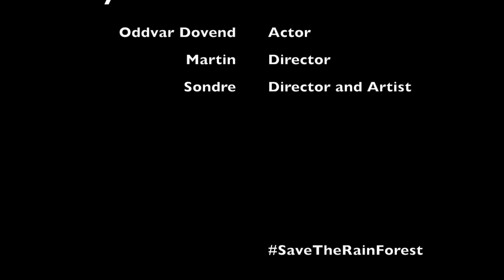Deforestation -By Dovend Production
A heart breaking story about the sloth(Oddvar Dovend) and how deforestation is killing earth and animals.